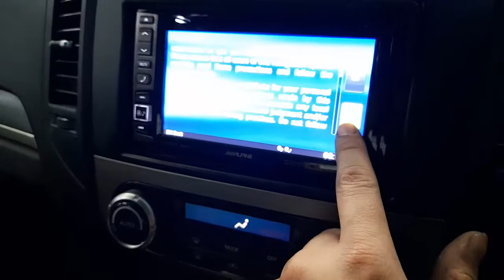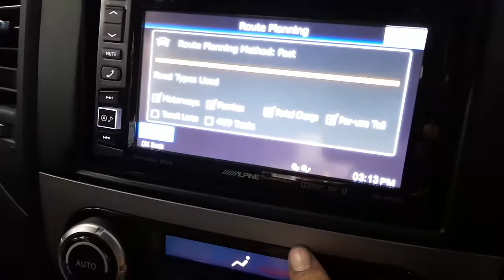WRECKING 2010 MITSUBISHI PAJERO 3.2L DIESEL/SAT NAV AUTO C31417